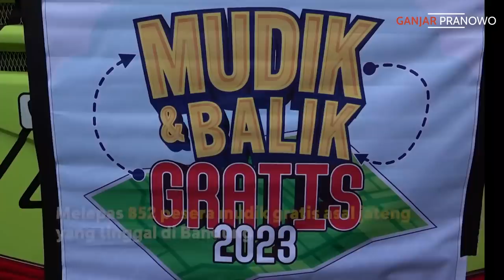AKHIRNYA.. URANG JATENG DI BANDUNG PADA PULANG KAMPUNG